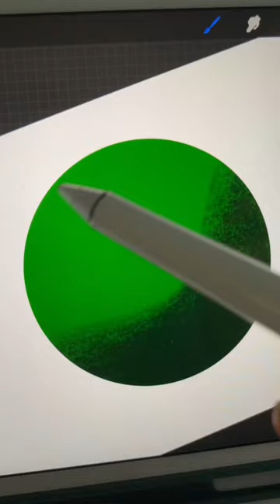How to shade in procreate 💚